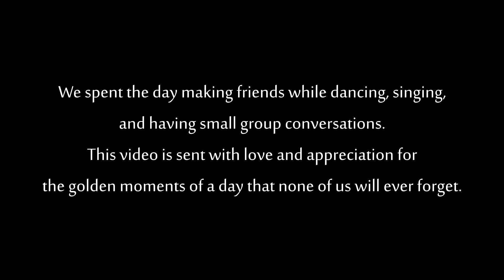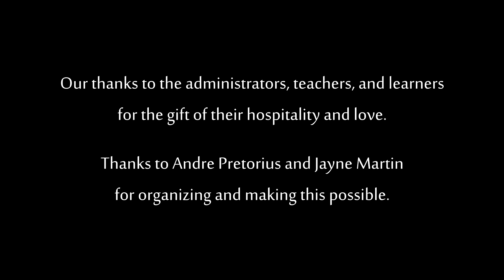Wynberg High School Fun! 2013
Students from Mount Madonna School in Watsonville, California visit Wynberg High in Cape Town, South Africa, for a day of dances, songs, and learning of each other's cultures. Part of the Ngikhona Project 2013 journey to South Africa.